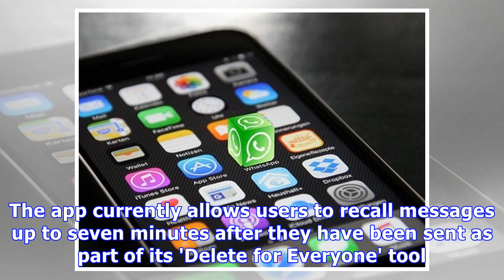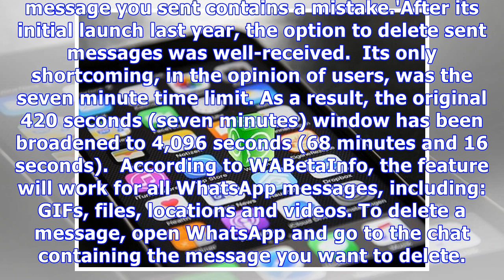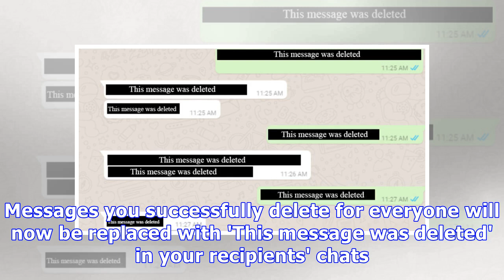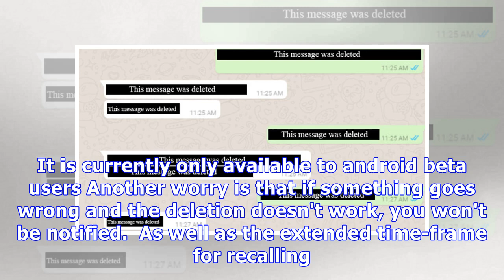Time limit for WhatsApp's 'delete for everyone' feature extended